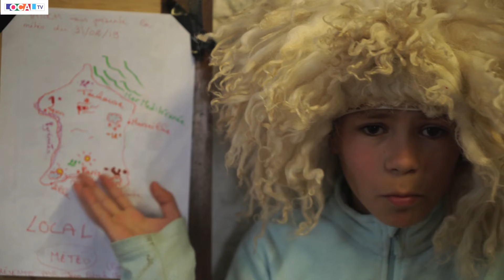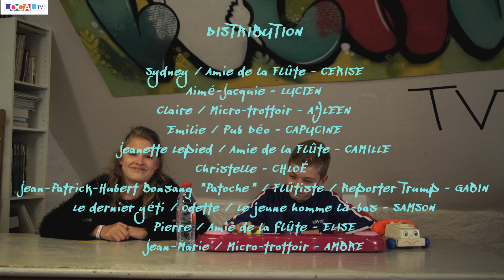2019 - C'est dans ta tête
Un film de Ambre, Ayleen, Capucine, Camille, Cerise, Elise, Gabin, Lucien, Samson

Réalisé dans le cadre de l'atelier "Fais-toi un film" le 09 Mars 2019 à Arreau (quatrième édition).
Animé par Adrien Machado, Emmanuelle Santos et Chloé Chabaud.

Remerciements : Voie E, Local Jeune d'Arreau, Les Arts d'Aure, la Mairie d'Arreau et la Mairie de Sarrancolin.